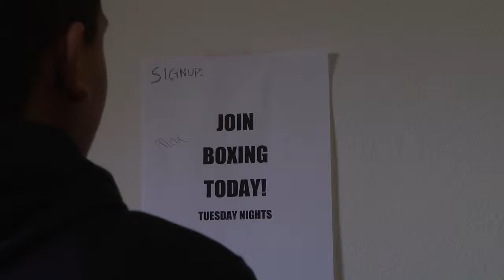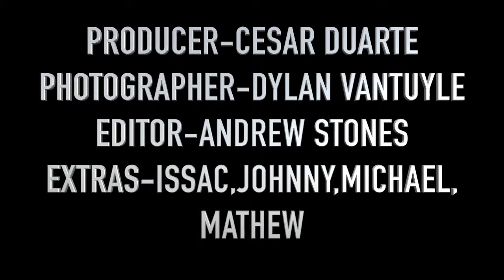Street Cred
Street Cred Movie Trailer Project produced by Queen Creek High School Film and TV 1 students: Andrew Stones, Cesar Duarte, Dylan VanTuyle